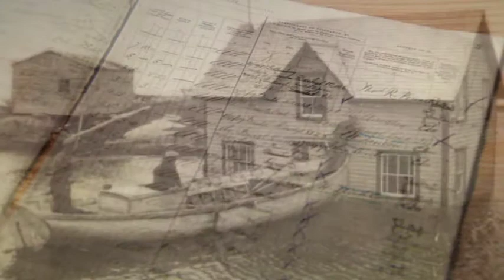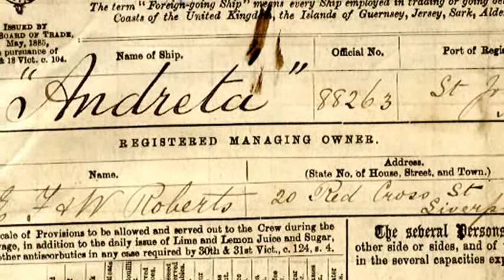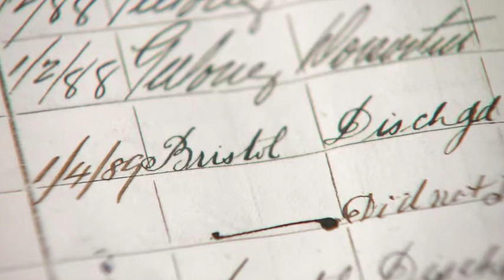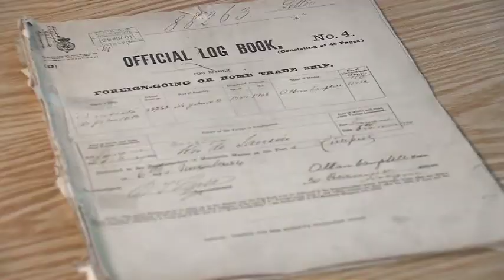Welcome to the Maritime History Archive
Services available to the patrons of the Maritime History Archive located at Memorial University of Newfoundland.